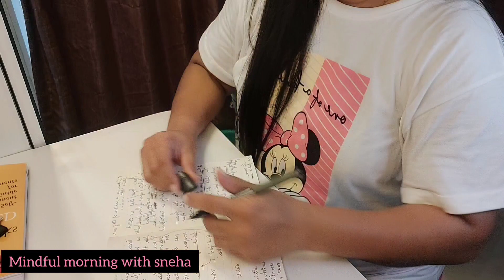Hitting does not improve behavior?